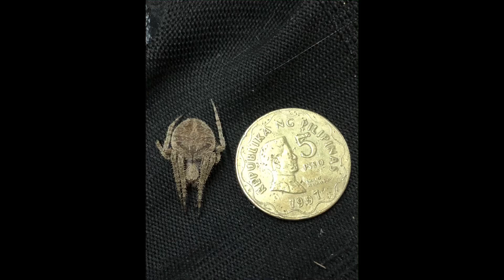Gagambang MARAGONDON|BAILEN|TRECE|GENTRI LINYADAS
Hindi lang sa part ng VISAYAS at MINDANAO ang may magagandang klase ng gagamba isang patunay na meron dito tayo sa luzon at isa ang lugar ng CAVITE LINYADAS.